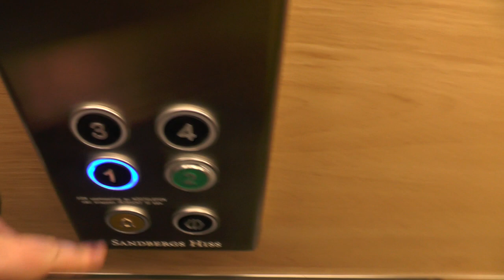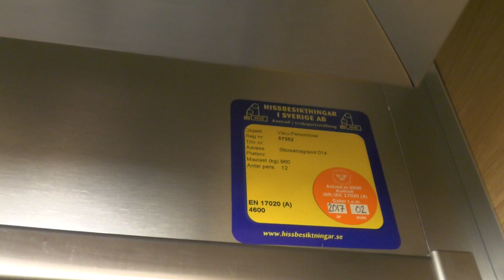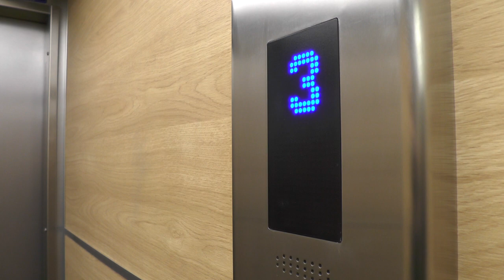Asea-Graham (Sandbergs Hiss mod.) Hydraulic Elevator @ Storsätragränd 14, Stockholm, Sweden!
ELEVATOR INFORMATION!

Manufacturer/Tillverkare: Asea-Graham
Model/Modell: Hydraulic
Installation year/Byggår:
Current modernizer/Senaste modernisering av: Sandbergs Hiss AB
Latest modernization year/Senast moderniserat år:
Capacity/Maxvikt: 960Kg - 12 Persons
Floors/Antal våningar: 4 = 1 2 3 4

Location/Adress: Storsätragränd 26, 127 39 Skärholmen (Sätra) SWEDEN!
Camera/Kamera: Panasonic HC V720!